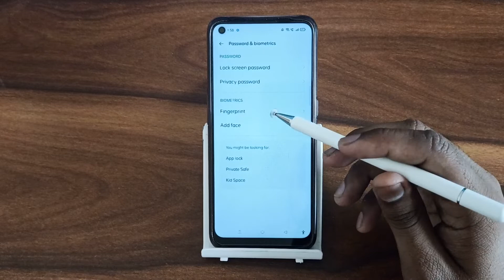How to set face lock In realme 9 5G, secret face lock settings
face lock kaise set karen
apne mobile mein face lock kaise set karen
redmi 9 power mein face lock kaise set karen
how to set face lock for instagram in iphone
how to set face lock for whatsapp in iphone
how to set face lock in redmi note 4